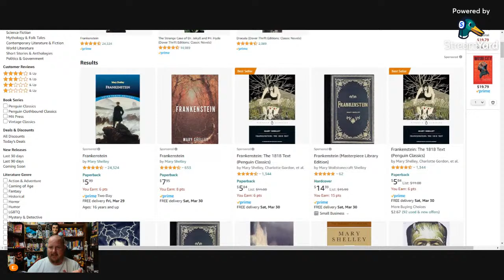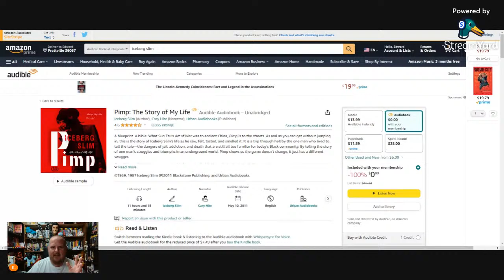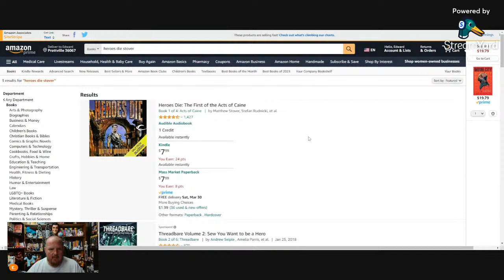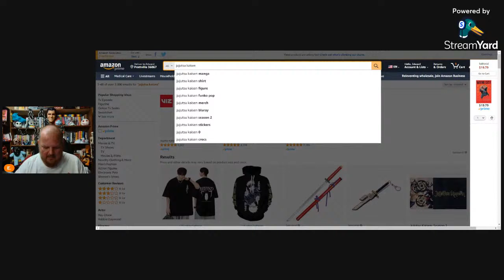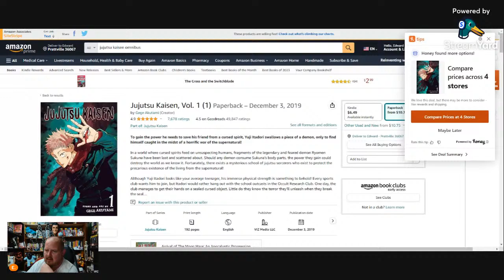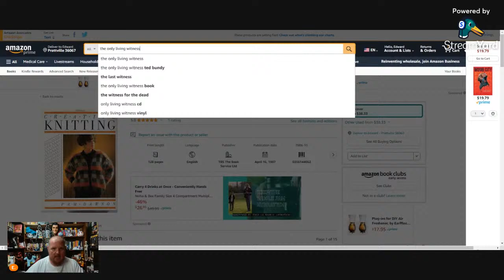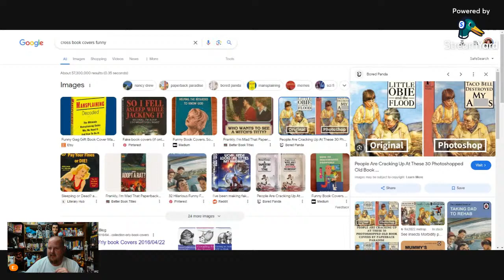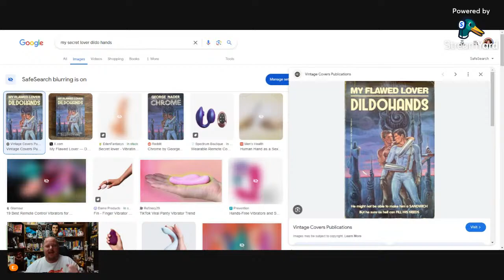NSFW! Rating YOUR Favorite Books Based on Their Current Covers (SuperChats/Memberships Appreciated!)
My Books